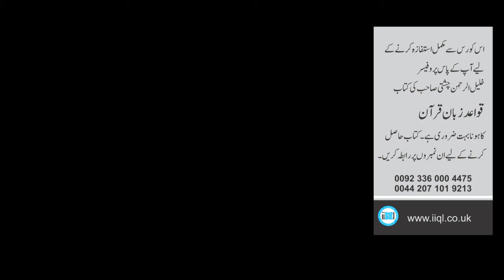lesson no 67